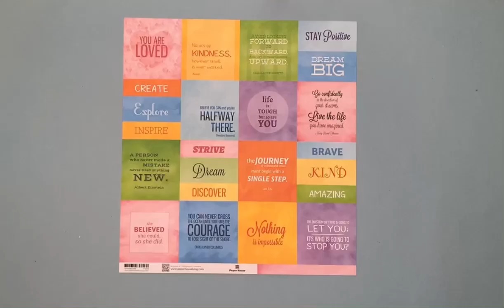P 2253E Scrapbook Paper Colorways Inspiration Tags PRD